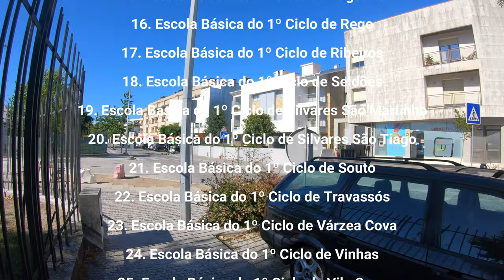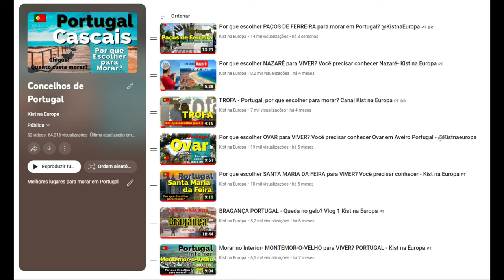Descubra Fafe: Por que escolher esta encantadora cidade para morar em Portugal?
Venha fazer parte do nosso grupo exclusivo no WhatsApp se tornando um membro INCENTIVADOR do Canal!

3. Lá você encontrará postagens com links para acessar o Grupo do WhatsApp.

Níveis de Membros:
1. Membro Apoiador - Tenha acesso a vídeos exclusivos e transmissões ao vivo, além de participar de lives interativas na sala de conversação.
2. Membro Incentivador - Desfrute de todos os benefícios do nível anterior e obtenha acesso ao grupo exclusivo de incentivadores no WhatsApp.
3. Membro Incentivador Top - Além dos benefícios mencionados anteriormente, tenha acesso a um segundo grupo exclusivo - o grupo TOP.
4. Membro Megaincentivador - Receba todos os benefícios dos níveis anteriores e tenha a oportunidade de interagir diretamente comigo.

Aqui estão os principais tópicos do vídeo com o minuto correspondente:

(00:00) Introdução
- Apresentação do canal e do apresentador
- Tópicos a serem abordados no vídeo

(00:24) Ubicación geográfica
- Localização geográfica de Fafe
- Riqueza histórica e belas paisagens
- Região montanhosa, colinas verdes e vegetação exuberante

(00:50) Historia
- História antiga de Fafe
- Patrimônio histórico preservado
- Edifícios, igrejas e monumentos

(01:22) Estilo de vida
- Estilo de vida tranquilo e relaxado
- Comunidade acolhedora e amigável
- Ruas encantadoras, mercados locais e gastronomia regional

(01:53) Clima
- Clima mediterrâneo
- Verões quentes e invernos suaves

(02:25) Transporte
- Boas conexões de ônibus
- Próximo a importantes rodovias
- Não possui estação de trem própria

(03:10) Educación
- Educação de alta qualidade
- Escolas públicas e privadas
- Grupo Escolar de Fafe e suas instalações

(03:23) Costo de vida
- Custo de vida mais baixo em comparação com grandes cidades
- Estimativa de gastos com habitação, alimentação, serviços públicos, lazer e transporte

(06:22) Comprar propriedades
- Possibilidade de adquirir apartamentos por preços acessíveis
- Preço médio por metro quadrado

(06:59) Mercado laboral
- Oportunidades de emprego em setores como comércio, indústria têxtil, construção e serviços
- Proximidade com outras cidades, como Guimarães e Braga

(08:21) Conclusão
- Resumo das vantagens de morar em Fafe
- Convite para considerar a cidade como opção de moradia

Espero que isso ajude!